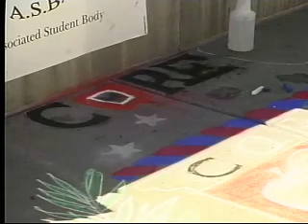Saturday, 6 30pm 9-25-2010; Pastels, Races and Alpacas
We all know about the Chico Airshow this last weekend, but what about the other local events in the city? Here's a small sample of sights from this past weekend.